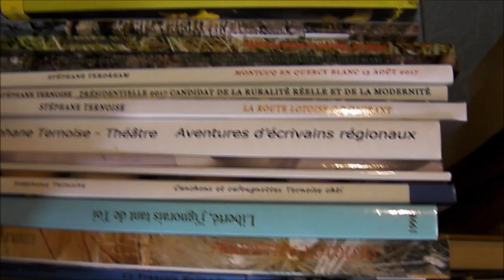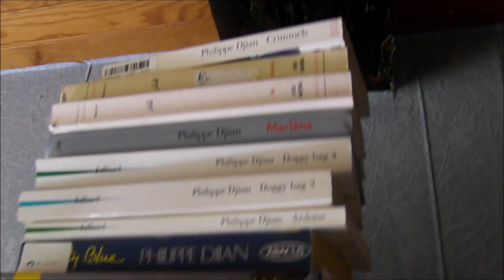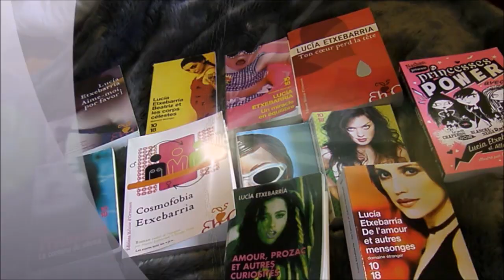Peter Handke prix Nobel de littérature 2019 Polémique mais auteur majeur contrairement à d'autres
Peter Handke prix Nobel littérature 2019 Pourquoi ? Polémique mais auteur majeur contrairement à d'autres

Peter Handke prix Nobel de littérature 2019 et c'est une polémique sur les erreurs idéologiques de l'homme.
Avec un peu les mêmes arguments que ceux utilisés contre Louis-Ferdinand Céline.

Mais enfin, Peter Handke comme Louis-Ferdinand Céline, ce sont quand même des écrivains nettement plus haut dans l'univers littéraire que nos derniers lauréats français...